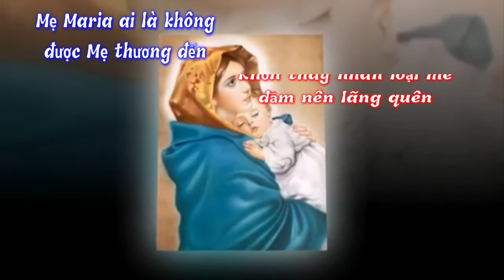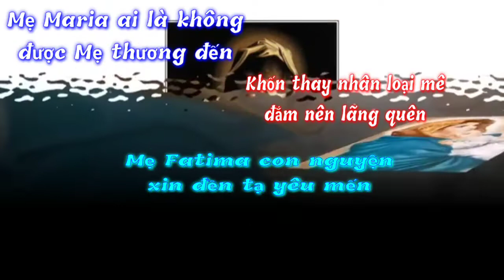(TN) Cung Chúc Trinh Vương (Hoài Đức)